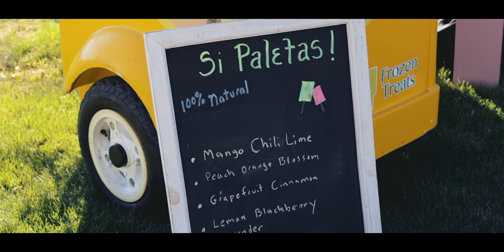Fun-loving couple ties the knot in the desert // Merv Griffin Estate Wedding Video